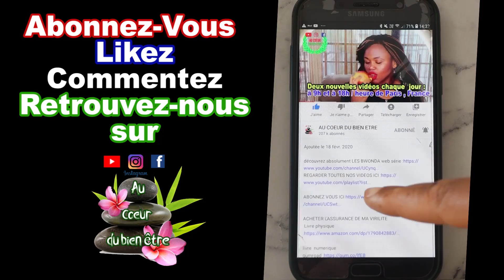Sirop pour renforcer le système immunitaire ANTI-GRIPPE, ANTIVIRAL, ANTIBACTERIEN et +++